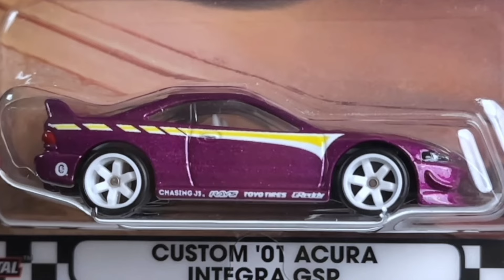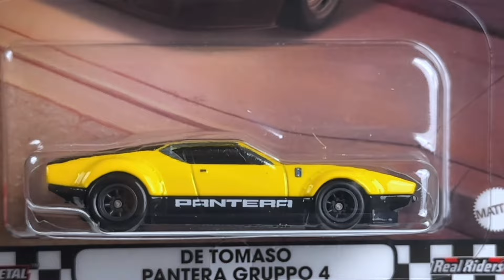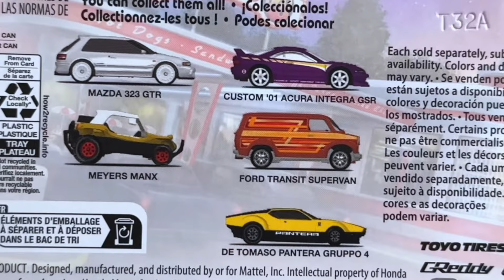Hot Wheels Premium 2024 - Boulevard Mix Y case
Hot Wheels Premium 2024 - Boulevard Mix Y case - hunting and showcase with Diecast Celestial

If you like this channel and want to support further, please use the "Super-Chat" and "Super Thanks" when commenting. All the help very much appreciated 😁

List of Models :-
Mazda 323 GTR
Custom 01 Acura Integra GSR
Meyers Manx
Ford Transit Supervan
De Tomaso Pantera Gruppo 4